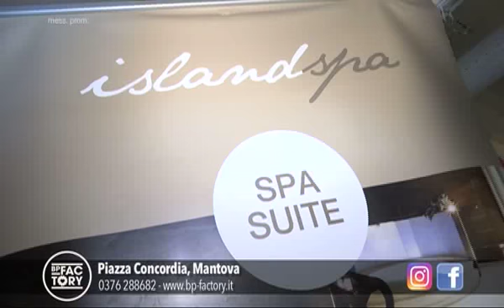BP Factory Presenta Island SPA